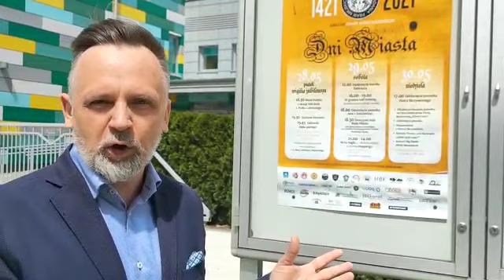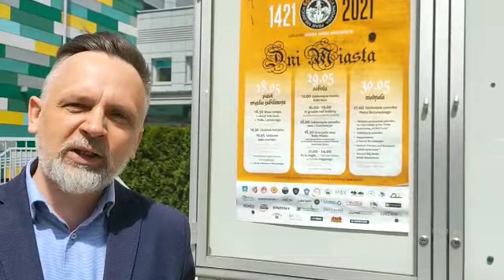Burmistrz Marcin Jakubowski zaprasza na obchody 600-lecia Miasta Mińsk Mazowiecki